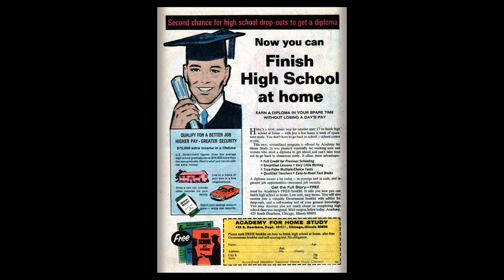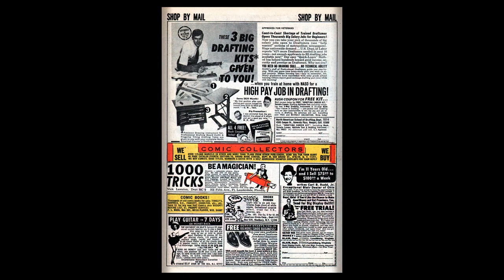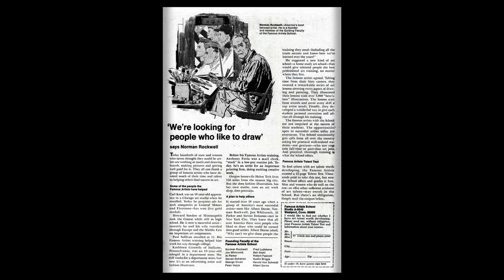196905 Thor v1 164